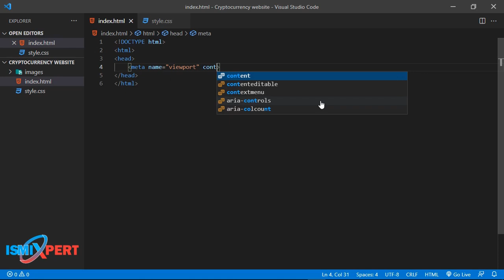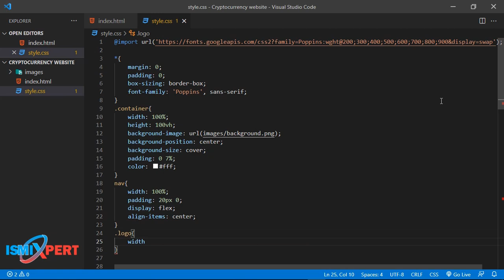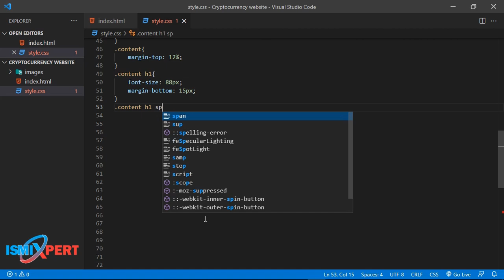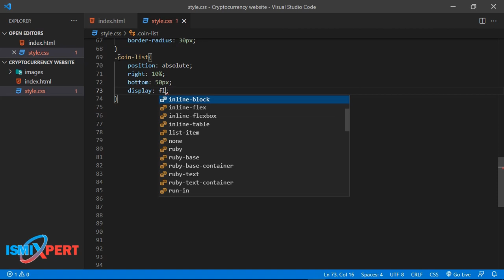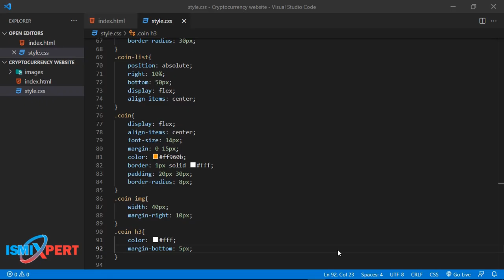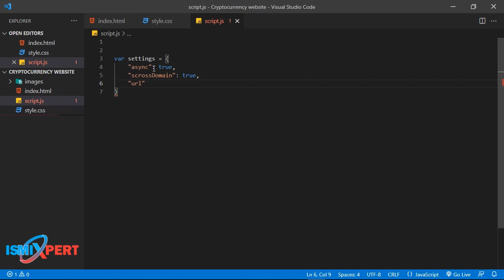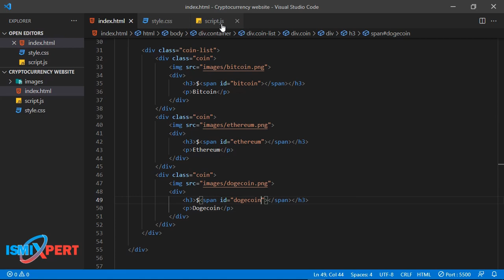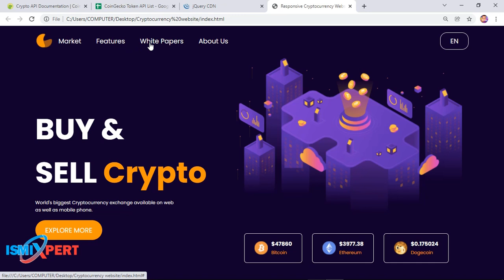How To Design Crypto Currency Website In html, css, js | Add Crypto currency Price On Website.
After watching this video tutorial, you will learn to build your own cryptocurrency website step by step.
 you'll create a website header section with HTML and CSS. On this website we will display the live price of the cryptocurrency with free api to display the price of cryptocurrency with the help of JavaScript and jQuery.